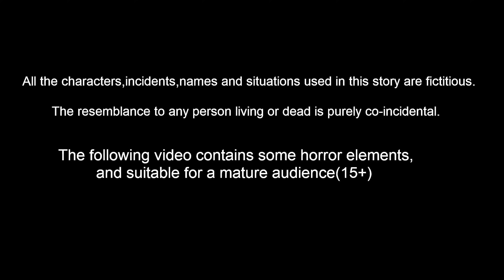తుని పిచ్చుక మాయా బంగారు గుడ్డు Telugu Stories | Tuni Cartoon Stories Telugu | Telugu Kathalu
Stories are featured charecter :
tuni pichuka
luci pavuram
chotu chilaka
chuchu kaki